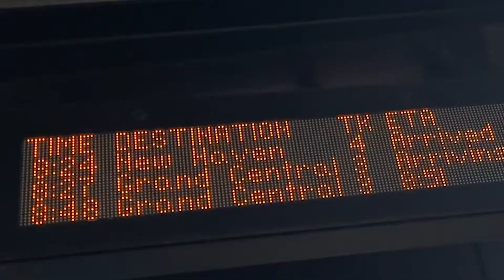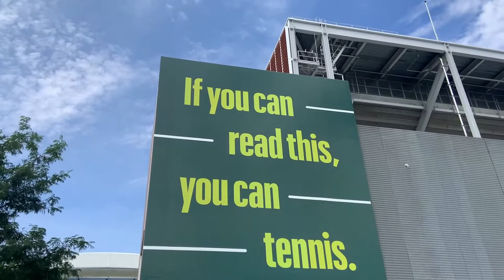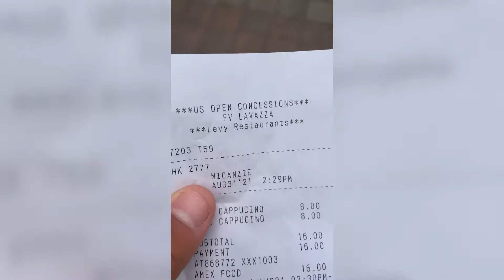Welcome to the 2021 US Open and Welcome Back Live Tennis!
It is good to see live tennis again! Maybe we will be back for more next week!

GEAR
String - PolyRev Tour (48-52 lbs)